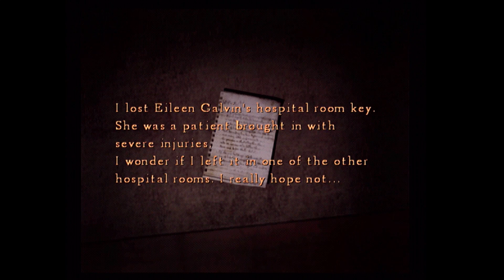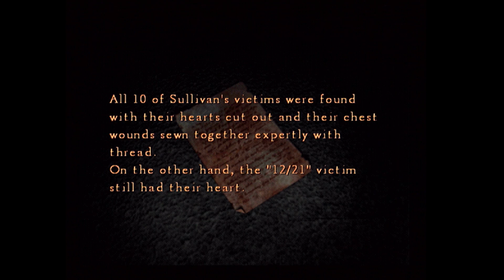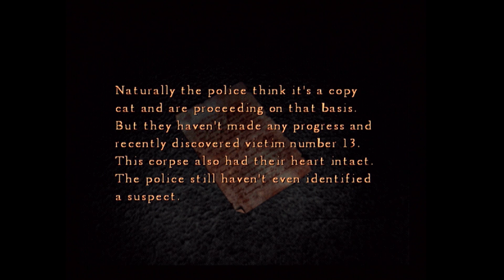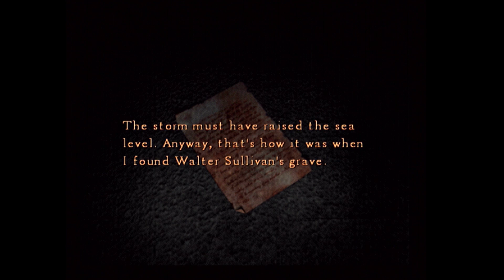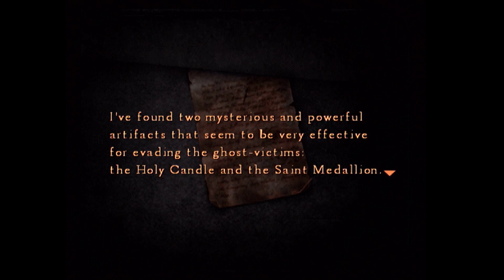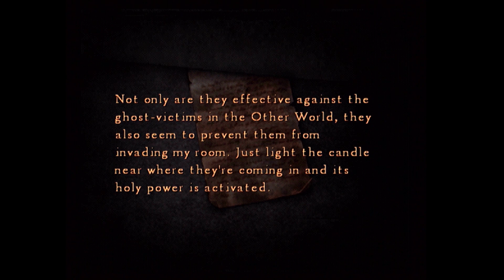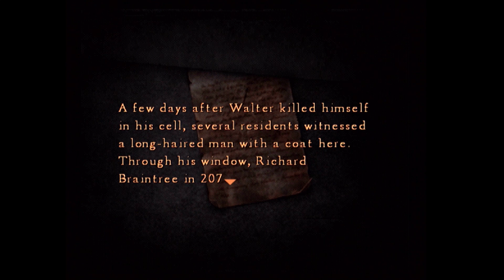Silent Hill 4: The Room Part 5 - Circles and circles and circles and circles and-